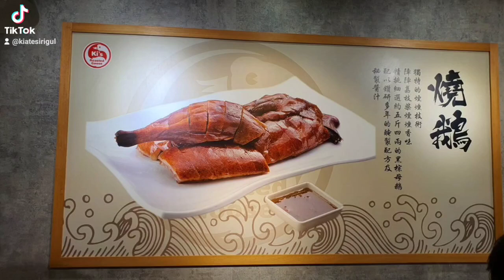20 สิงหาคม ค.ศ. 2023